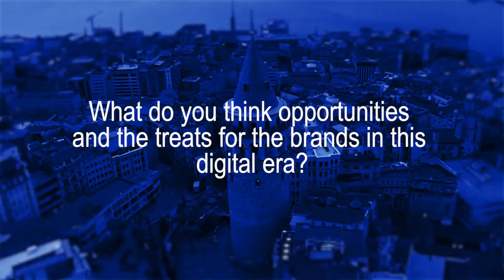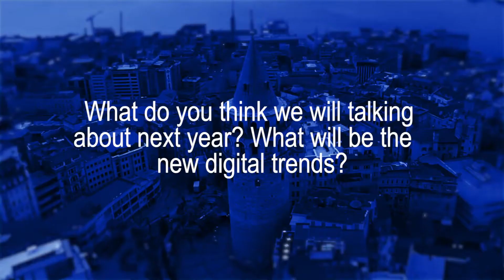ACIS19 Abdelnabi Alaeddine Röportajı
AdColony Intelligence Summit 2019'da konuşmacı olan Abdelnabi Alaeddine (UM MENA) ile gerçekleştirdiğimiz kısa röportaj.